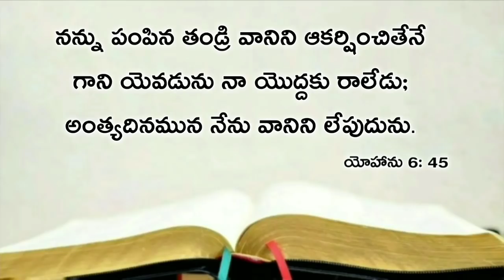Today's promise 25.04.2020